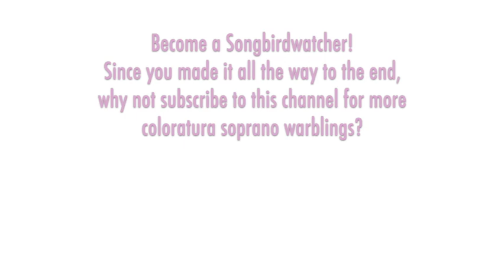Valdine Anderson - Szymanowski: SONGS OF A FAIRY-TALE PRINCESS, with orchestra, 1998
THE SONGBIRD: Canadian soprano Valdine Anderson is from Winnipeg, born in 1960. Her European debut came in 1995 as The Maid in the world premiere of Thomas Adès' "Powder Her Face," a role she has repeated often and the recording of which was nominated for a Grammy Award. She has sung many contemporary works including Floyd's "Susannah" in 2001. In Canada, she has appeared with Edmonton Opera, Manitoba Opera, the Canadian Opera Company, and Vancouver Opera, and internationally with prestigious conductors, orchestras, and ensembles in a wide variety of concert repertoire. Anderson began teaching voice at the University of Manitoba in 2004 and is the Founder and Artistic Director of Esprit de Choeur Women's Choir.

THE MUSIC:  Polish composer Karol Szymanowski (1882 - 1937) wrote his cycle of songs, Op. 31: "Songs of a Fairy-Tale Princess" in 1915, using poems written by his sister Zofia and with the soprano voice of his other sister, Stasia, in mind. Stasia was a professional singer who later created the role of Roxana in his opera "King Roger." Originally six songs written for voice and piano, Szymanowksi decided to orchestrate three songs in 1933, which are the versions sung here.